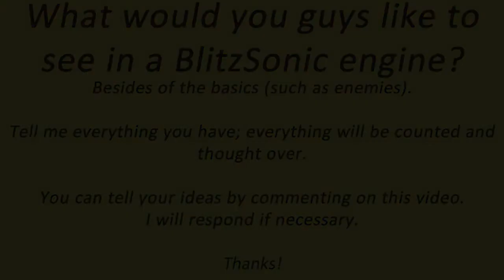Sonic BGE Anniversary What do you guys want in a BlitzSonic engine Tell me now